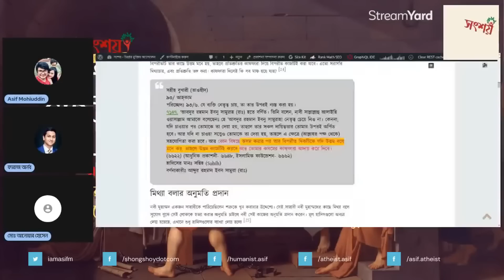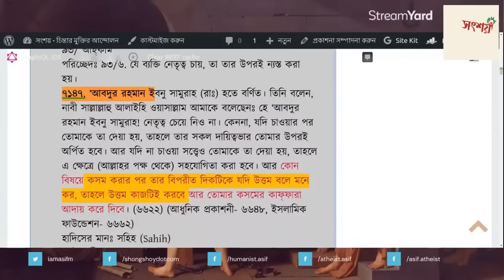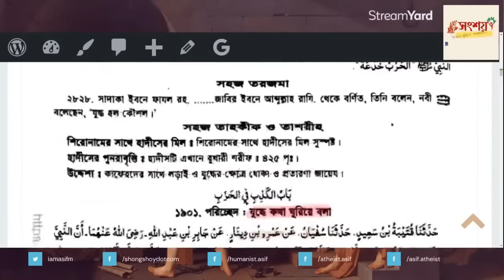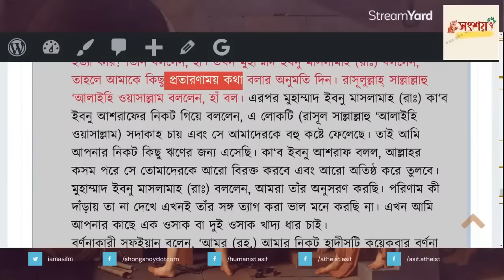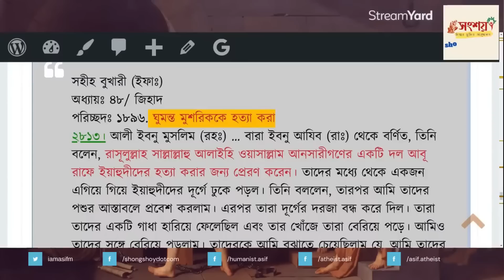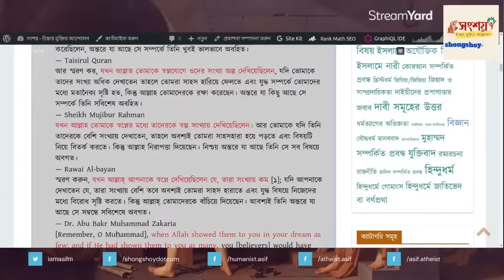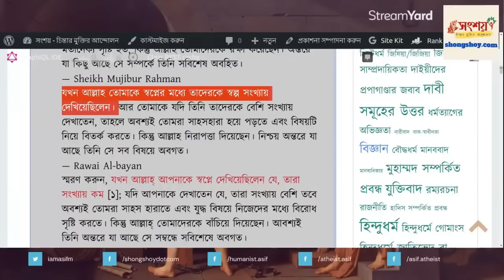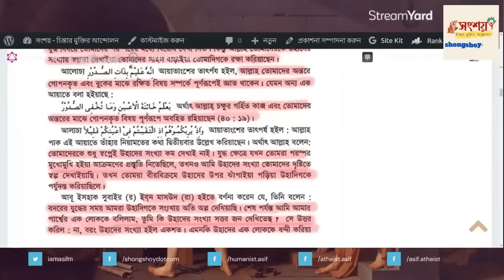ইসলামে তাকিয়াবাজি! শরীয়তে মিথ্যা বলা ও প্রতারণার করার বৈধতা এবং আল্লাহ-নবীর সরাসরি প্রতারণার প্রমান!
নৈতিকতা বনাম ইসলাম
ইসলামী নৈতিকতার ফাঁদ
Provocative Debates with Asif Mohiuddin
Welcome to the YouTube channel of Asif Mohiuddin, a human rights activist, religious critic, award-winning journalist, and author. On this channel, we delve into thought-provoking debates centered around the clash between religious doctrine or dogma and the values of a secular, humanistic approach to life. Our discussions are meticulously researched and supported by credible references, which you are encouraged to challenge at any time.
If you're seeking specific references mentioned during our debates, please visit our Our website also features a comprehensive FAQ section where you can find answers to general questions. To actively participate in our live discussions, we welcome logical arguments from viewers like you.

Thank you for joining us on this journey of intellectual exploration and promoting humanistic values. Together, we can foster meaningful dialogue and make a positive impact on society.